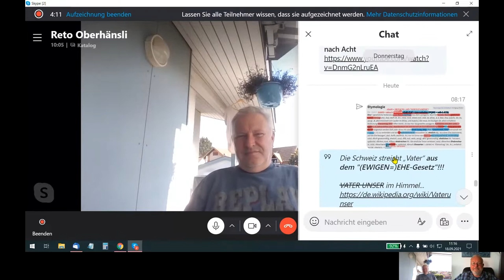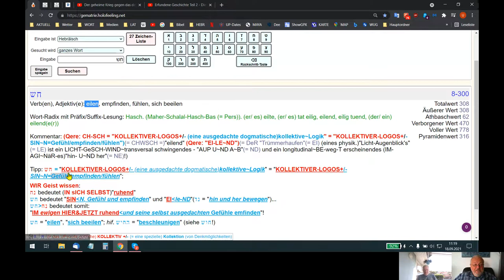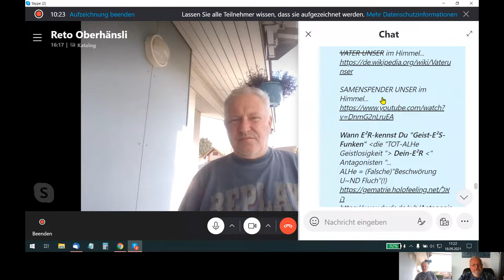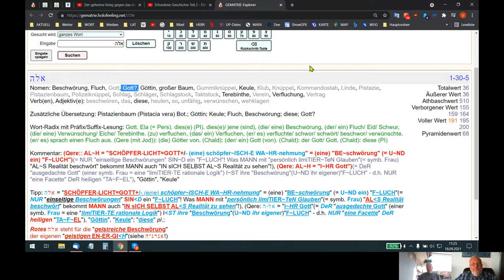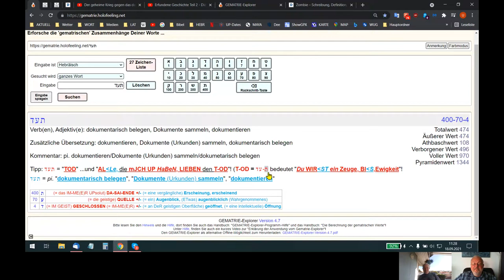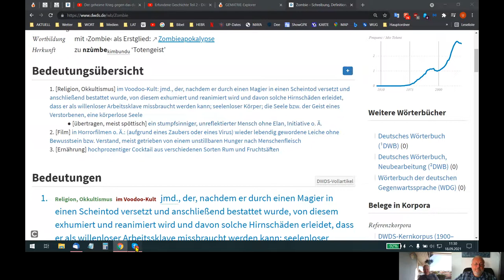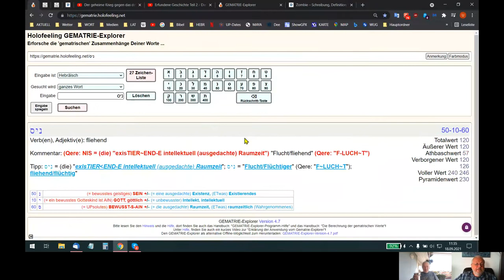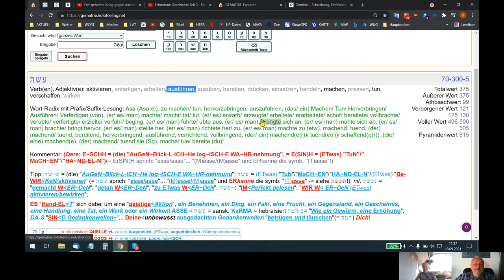🆙 HOLOFEELING - Dein "AI-GeN+/- ES N~irr~WAHN~A"!